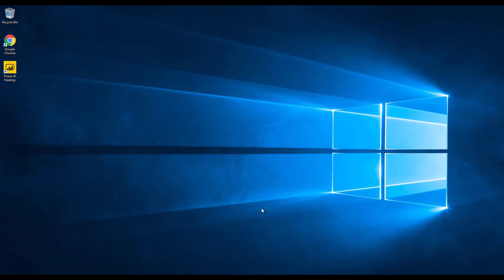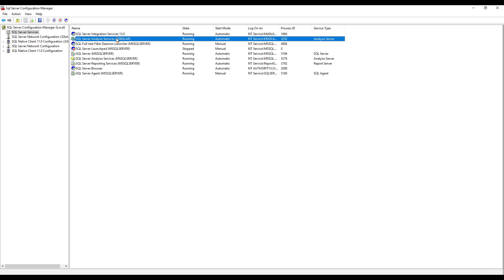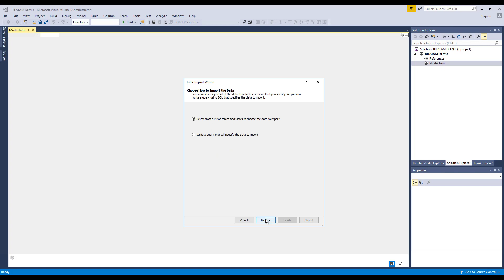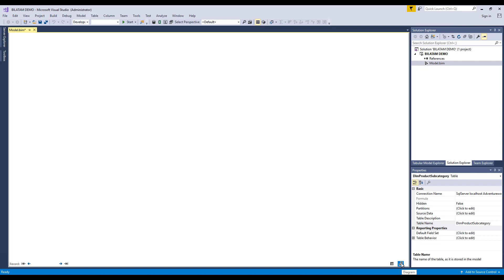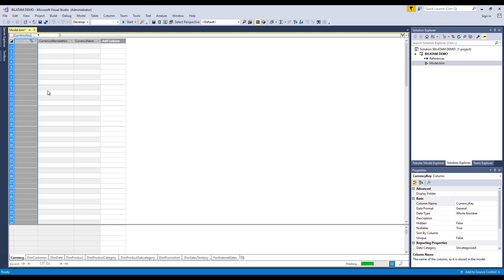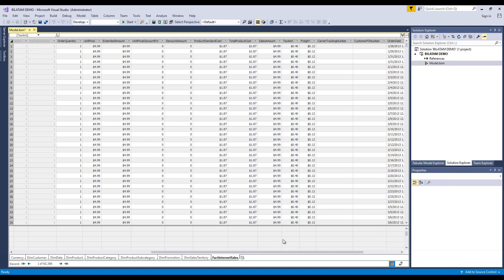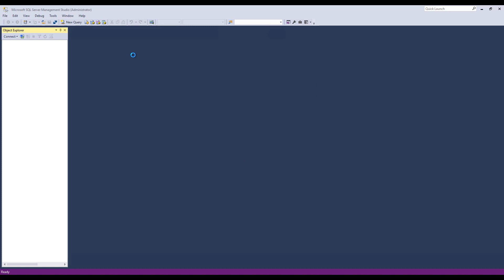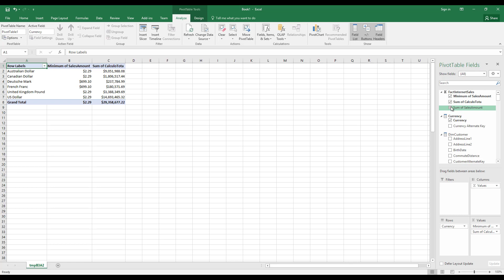Cómo crear un Cubo en SQL Server 2016 - 2017 Tabular Mode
Cómo crear un Cubo en SQL Server 2016 - Tabular Mode. En este tutorial de Business Intelligence en Español podrá encontrar la utilización del SQL Server 2016 Analysis Services en Tabular Mode.  Vale  resaltar que que si tienes SQL Server 2012 o SQL Server 2014, tambien encontrará el video útil ya que también hablamos sobre algunas de las diferencias entre las versiones.

Para este video utilizaremos Visual Studio 2017 y SQL Server 2016.

Analysis Services 2016.
SSAS Español.
Cómo crear un cubo?
Cómo crear Business Intelligence?
Cómo iniciar un proyecto de BI?
Qué es Business Intelligence?
Qué herramientas de BI tengo que conocer?
Como elaborar un Data Warehouse?
Cuál es el proceso del Business Intelligence?
Cómo crear un Cubo en SQL Server 2017?
Cubos SQL Server 2016.
Crear Cubos de Información.
Crear Cubo de Datos SQL.